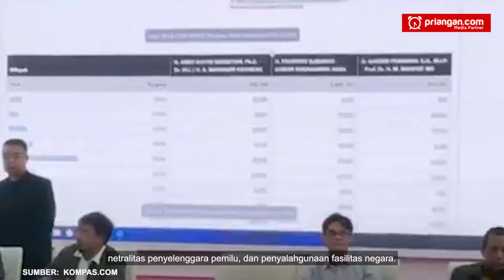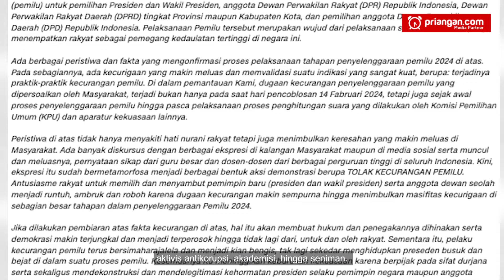Jebol Pemilu Brutal, PDI Perjuangan & PKB Gaspol Hak Angket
Usulan penggunaan hak angket DPR yang dilontarkan calon Presiden nomor 3, Ganjar Pranowo, terus menggelinding. Bila sebelumnya banyak yang bersuara minor dan menilai kalau usulan tersebut hanya gertak sambal, fakta terkini berbicara lain.Tim ahli dari PDI Perjuangan sudah menyusun naskah akademik hak angket yang memuat banyak hal terkait dugaan coreng hitam dalam Pemilu 2024.

Langkah serupa ditempuh Partai Kebangkitan Bangsa (PKB) dalam mengungkap beragam dugaan kecurangan yang oleh banyak kalangan dinilai brutal.Sekretaris Jenderal PDI Perjuangan, Hasto Kristiyanto, mengaku sudah memiliki banyak bukti terkait dugaan kecurangan Pemilu 2024.

Diperlukan upaya serius untuk membuat semuanya jadi benderang, dan salah satunya melalui penggunaan hak angket di DPR.Kendati mendapat intimidasi terkait langkah politiknya itu, Hasto tidak gentar. Ia mengaku banyak mendapatkan tekanan agar PDI Perjuangan tidak menggulirkan hak angket tersebut.

Salah satu intimidasi itu di antaranya pelaporan Ganjar Pranowo kepada KPK.Menurutnya, jika Pemilu 2024 berjalan jujur dan adil, semestinya tidak ada orang atau kelompok yang meradang dengan bergulirnya wacana hak angket. Bila semua tahapan pemilu berjalan sesuai konstitusi, maka tak ada yang mesti ditakuti.